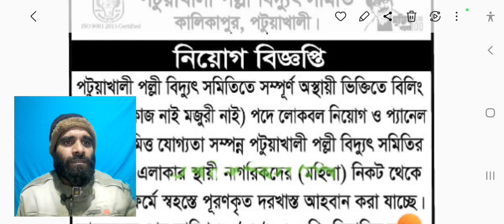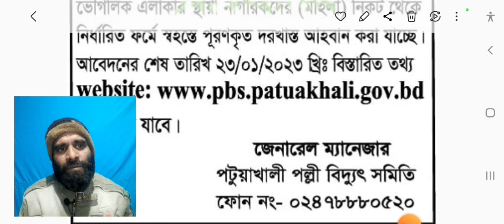Palli Bidyut Job Circular 2023 || পল্লী বিদ্যুৎ নিয়োগ বিজ্ঞপ্তি 2023 || New Job News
কোম্পানী চাকরির খবর ২০২৩
সকল​ ধরনের চাকরির খবর এখানে পাবে
BRAC NGO Job Circular 2023
পরিবার পরিকল্পনা নিয়োগ ২০২৩
brac progoti job circular 2023
Brac job circular program organizer
brac recruitment
bdjobs
how to apply brac job

পল্লী বিদ্যুৎ নিয়োগ ২০২৩ সার্কুলার
মৌলভীবাজার পল্লী বিদ্যুৎ নিয়োগ ২০২৩ সার্কুলার
পল্লী বিদ্যুৎ নিয়োগ ২০২৩ সার্কুলার কুমিল্লা
ঢাকা পল্লী বিদ্যুৎ নিয়োগ ২০২৩ সার্কুলার
রংপুর পল্লী বিদ্যুৎ নিয়োগ বিজ্ঞপ্তি 2022
পল্লী বিদ্যুৎ নিয়োগ ২০২৩ সার্কুলার সিরাজগঞ্জ
পল্লী বিদ্যুৎ নিয়োগ ২০২৩ সার্কুলার ময়মনসিংহ
পল্লী বিদ্যুৎ নিয়োগ ২০২৩ সার্কুলার দিনাজপুর
পল্লী বিদ্যুৎ নিয়োগ ২০২৩ সার্কুলার মেহেরপুর